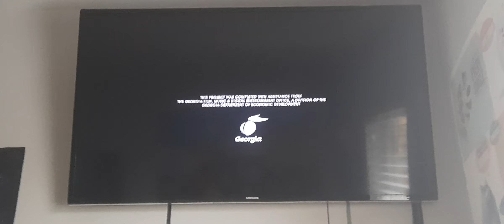Closing to Spider-Man No Way Home 2022 Australian Blu-ray 3D